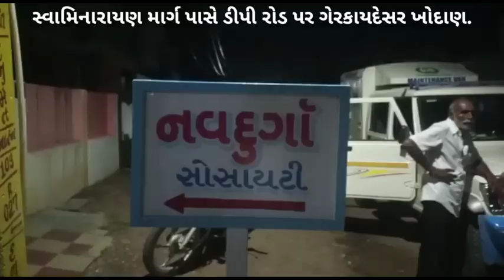મહુવા સ્વામિનારાયણ માર્ગ પાસે મેઈન રોડ પર ગેરકાયદેસર ડ્રેનેજ લાઈન લેતા અટકાવાયા